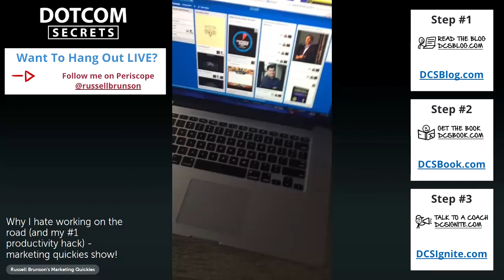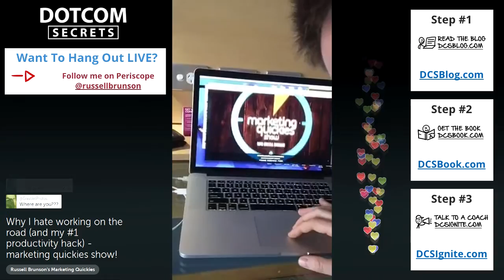Why I Hate Working On The Road (And My #1 Productivity Hack)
Small laptop screens just make me so angry.